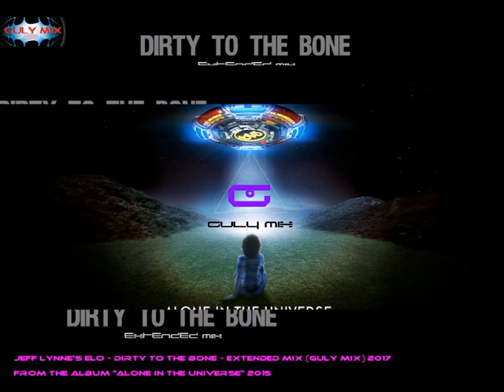JEFF LYNNE'S ELO - Dirty To The Bone - Extended Mix (Guly Mix)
JEFF LYNNE'S ELO - Dirty To The Bone - Extended Mix (Guly Mix) 2017
From The Album "Alone In The Universe" 2015